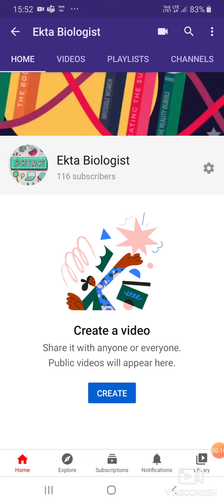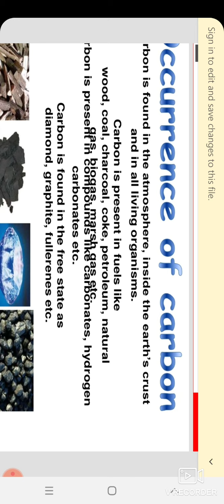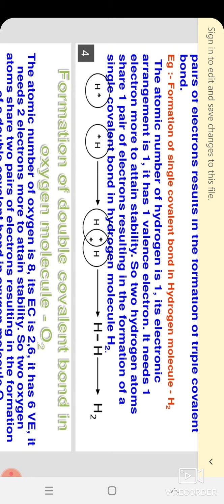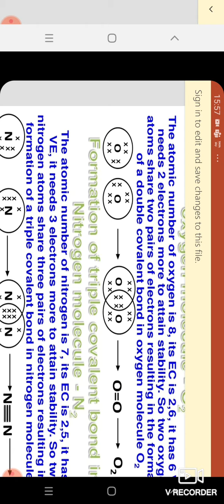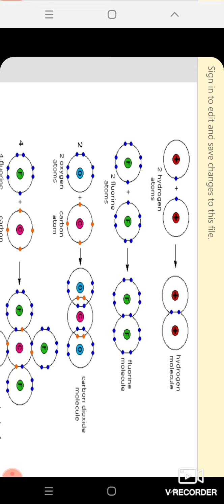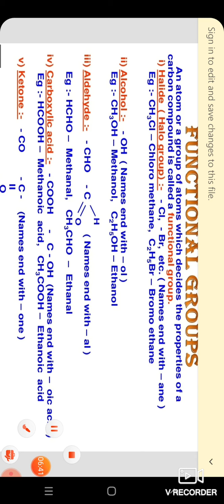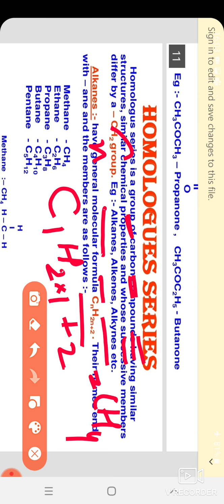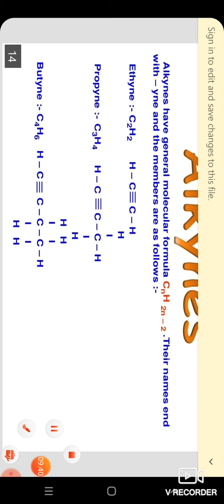carbon and its compounds||chapter 4||class 10th.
carbon is tetravalent structure. valency is 4,
found in free state as Diamond,graphite and fullerenes.